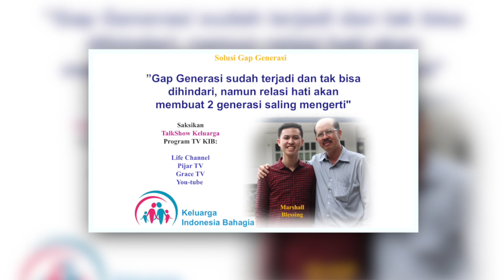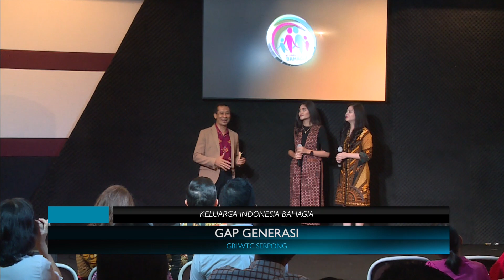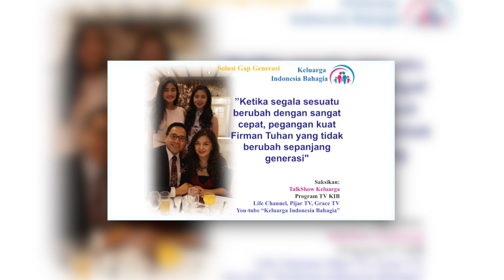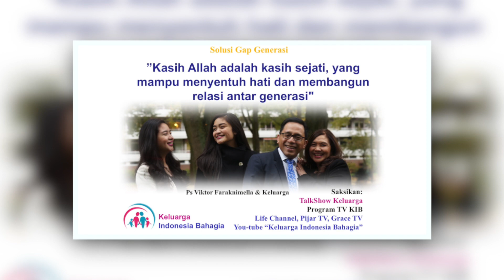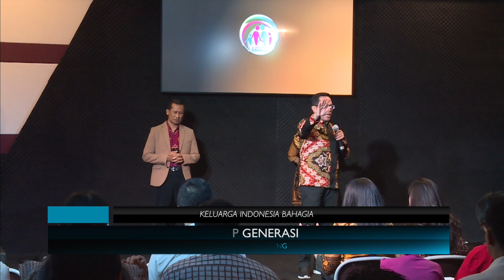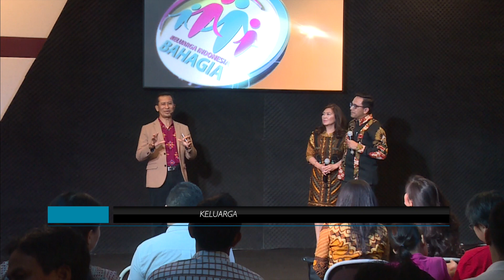Gap Generasi | Marshal Blessing & Kel Victor Faraknimella | Keluarga Indonesia Bahagia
Marshall adalah anak muda yang memenangkan keluarganya. Gap generasi dengan ayahnya tidak membuatnya surut, ia berbagi tips bagaimana menjadi anak yang taat dan berbakti sehingga bisa memenangkan ayahnya.
Victor Faraknimella, merantau ke negeri Balanda dan melahirkan anak2 generasi Milenial di Eropa.  Namun satu roh di dalam TUHAN memampukan keluarga ini tetap solid melayani Tuhan bersama-sama dan menjangkau generasi milenial bagi Tuhan.
KONSELING 24 JAM.  Jika setelah melihat acara ini dan ingin konseling, ada team konselor profesional, yang siap sedia 24 jam sehari, senin-minggu.  Hubungi:
SAHABAT 24
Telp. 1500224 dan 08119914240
Catatan: TV Keluarga Indonesia Bahagia, berisi PUJIAN, KESAKSIAN, TALKSHOW dan Kotbah serta INSIGHT/ INSPIRASI 5 MENIT thema Keluarga, baik Pernikahan, Parenting, Mertua Menantu, Pacaran, oleh hamba2 Tuhan yang fokus Keluarga, lintas denominasi yang tergabung dalam komunitas KELUARGA INDONESIA BAHAGIA, yang diinisiasi oleh Dr. Ir. Jarot Wijanarko, M.Pd. dkk